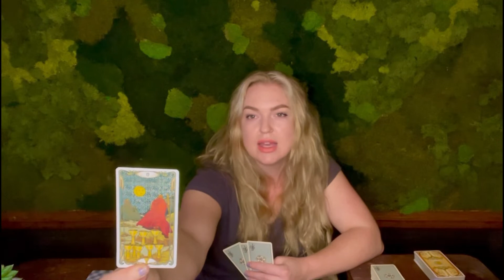CANCER ♋️ WOW!⭐️THIS NEW PERSON IS SOMETHING DIFFERENT November 2022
Thank you for checking out my channel @Wild Pearl Tarot. These are general readings. Take what resonates and leave the rest. I'm sending you all love and light.

30 minutes for $50
45 minutes for $70
60 minutes for $100